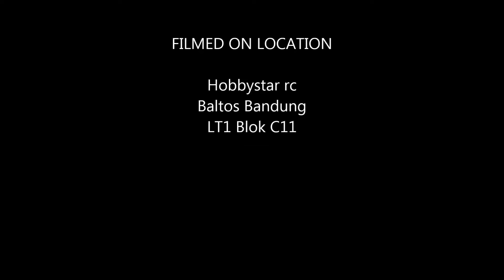kyx rc v8 gearbox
basic kit kyc Rc
SCX10 II
gearbox 2  speed V8

Test Drive